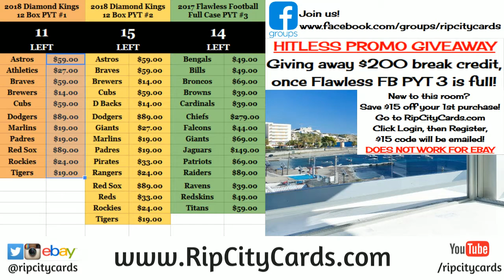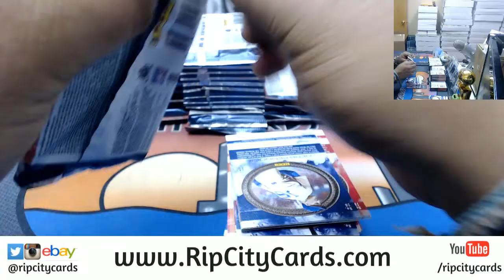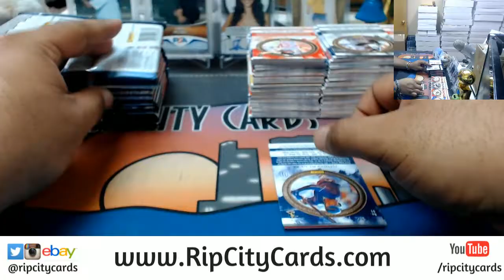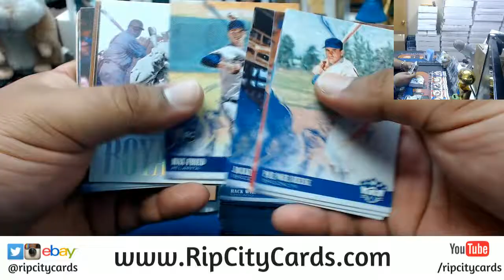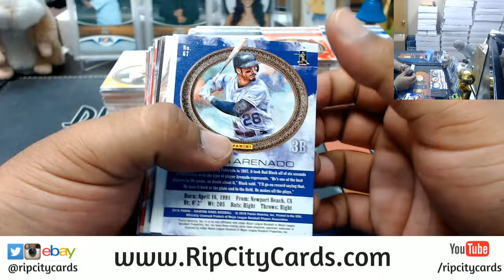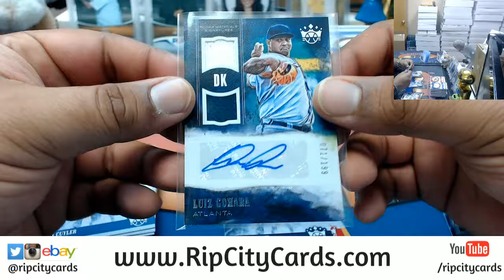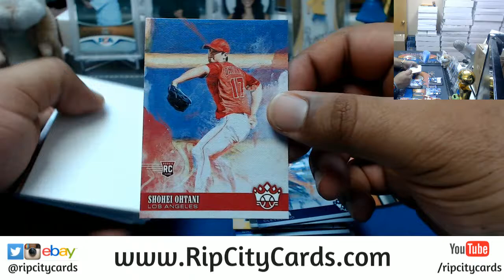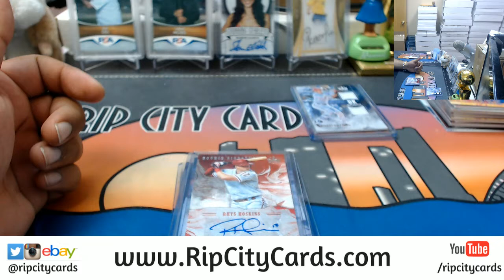2018 Diamond Kings Baseball Half Case #6 eBay